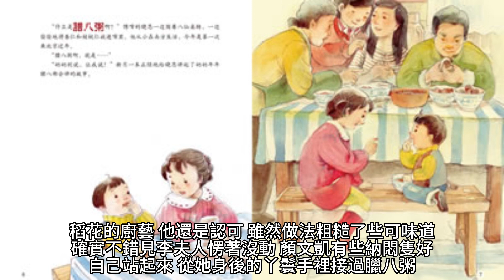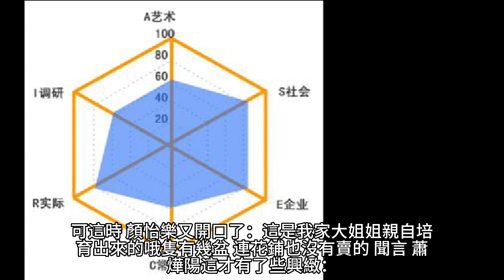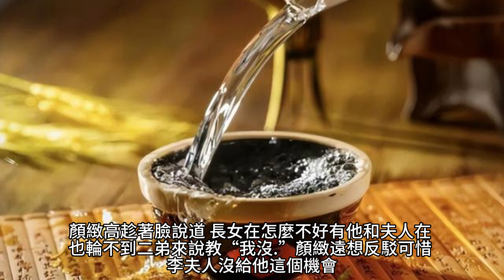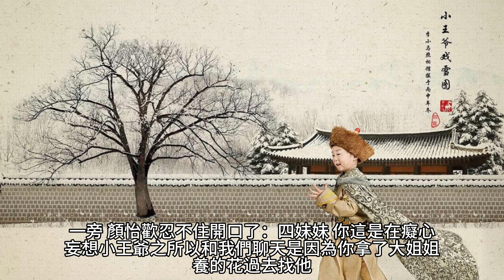{寒門嫡女有空間}139~145章 有聲字幕小說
寒門嫡女有空間

作者：畫筆敲敲